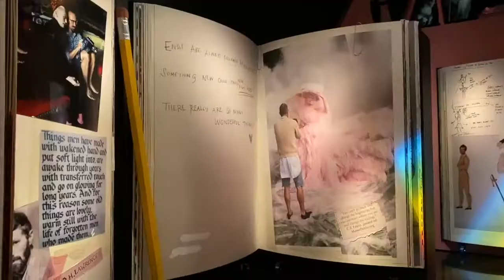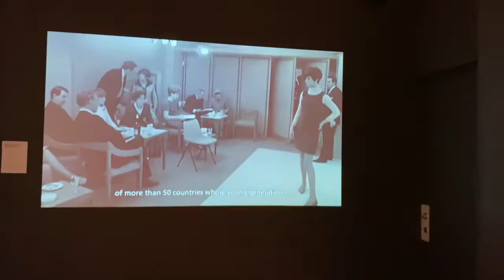Ice Skating in London + a Visit to the Victoria & Albert Museum | VLOGMAS19 2019 | KIRAN & BALDEEP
We're ending 2019, with VLOGMAS! On Day 19, Kiran and Baldeep go ice-skating with Sharanjit, explore the exhibits at the Victoria & Albert Museum, and check out Harrod’s.